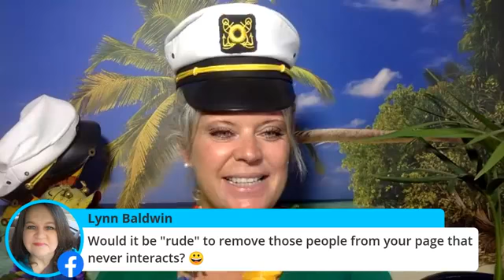5 Reasons Why Social Media Isn't Working in Your Business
5 Reasons Why Social Media Isn't Working in Your Business

Join us next week for 'Boost Your Business Page Bootcamp' in our Online Crew Coaching Community:
US & Canada – 18th, 19th, 20th February – 7.45pm EST, 4.45pm PST
Australia – 19th, 20th, 21st February – 11.45 am ADST (11.15am SA time)
UK –19th, 20th, 21st February – 12.45am

As a MASSIVE bonus, you will ALSO receive all my other Bootamps when you join!